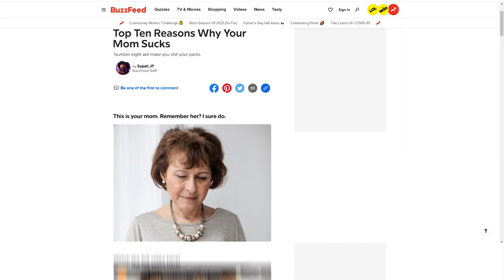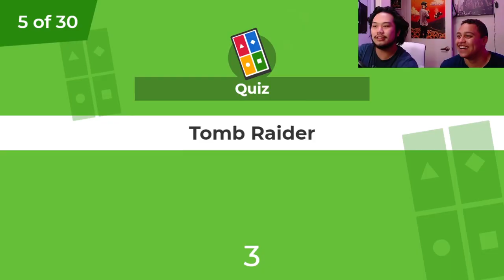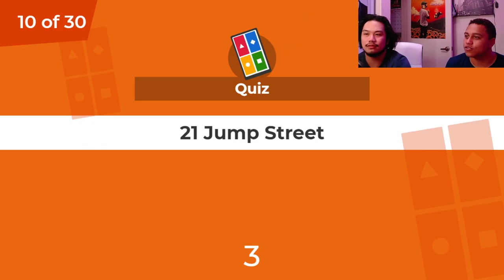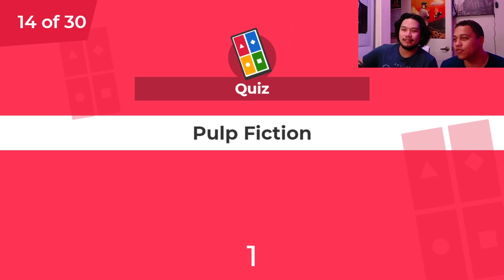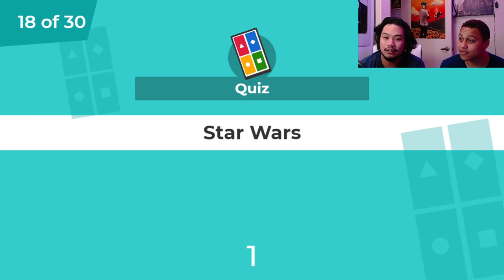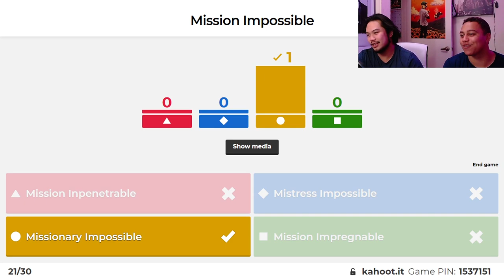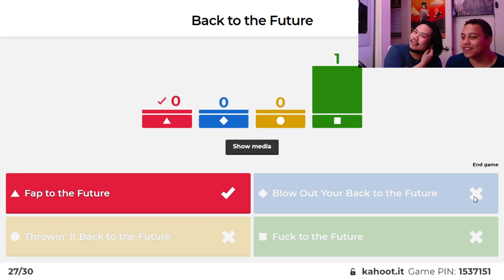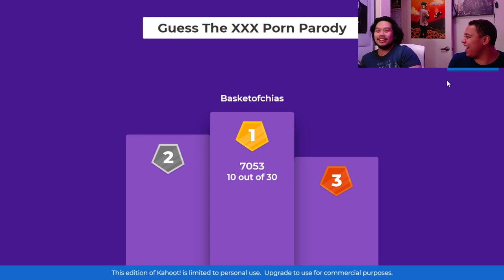Name The XXX Movie Parody [Kahoot]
Play along as JP quizzes Mason on XXX adult parodies of famous movies!